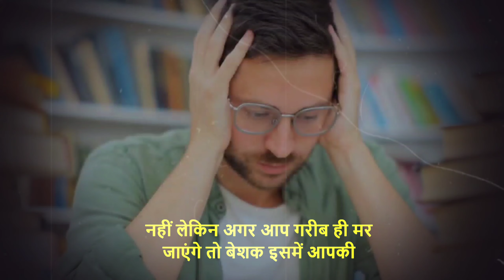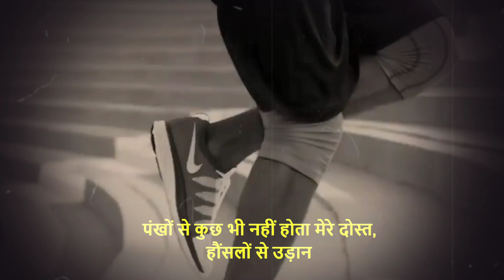नींद त्याग दो 💯🧘🔥| Exam Time Motivational video for students | Vikash Jalvanshi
In this video motivational quotes are used to motivate people to study so that people can make their life successful. This video is the best video till date because this video is specially made to motivate the students and this video will help a lot in the success of the students. This video has been made to motivate the students.

Chanel Link -